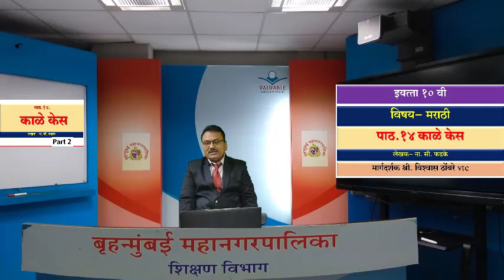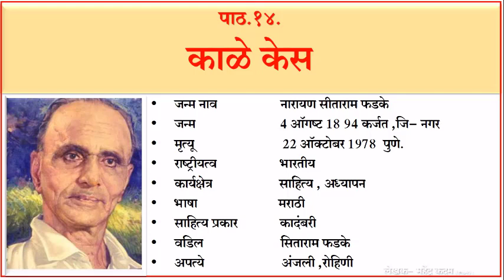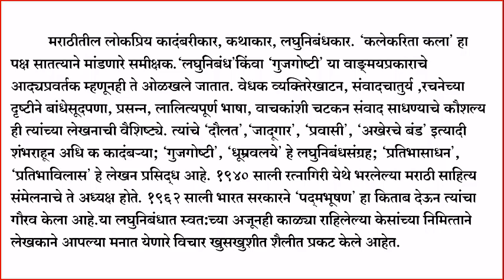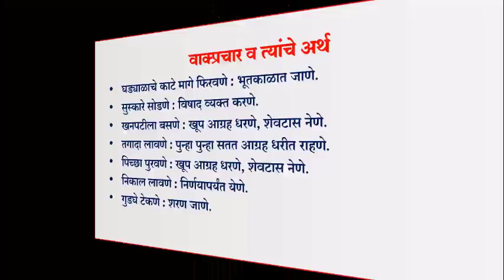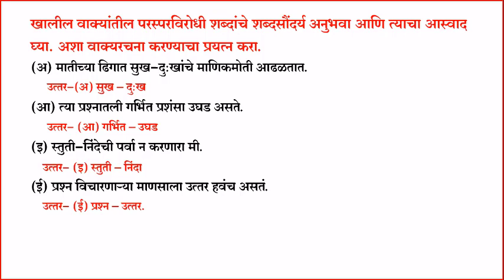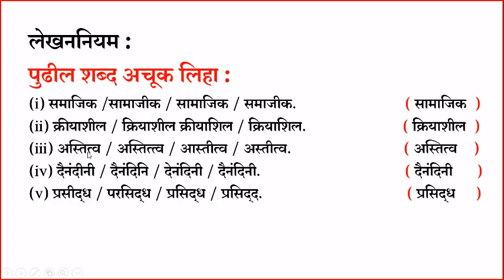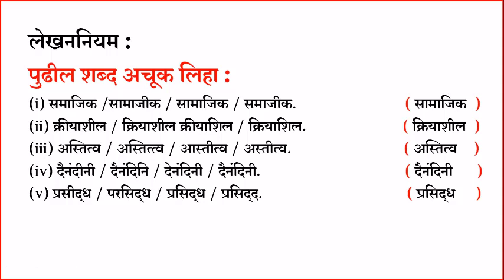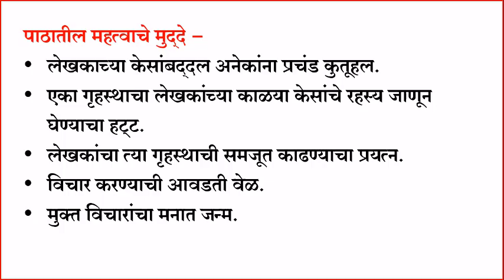BMC.VTC MAR_इयत्ता _१० वी, विषय _मराठी Lesson 14 काळे केस part 2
प्रश्न –
1.अर्धवट सुचलेल्या कल्पना पूर्ण करण्याचा माणस कोणाचा असतो ?
2.लेखकाची विचार करण्याची जागा कोणती ?
3.कल्पना ही कोणासारखी लहरी आहे असे लेखक म्हणतात ?
4.दाढी करण्याच्या वेळेस कल्पना उचंबळून का यावी हे माझं मलाच सांगता येत नाही,असे
    लेखक का  म्हणतात?
5.लेखनाचा उदयोग करणा-या माणसाने काय करायला हवं ?
*दिनांक- २६.१०.२०२१
*इयत्ता :- १० वी
*विषय:- मराठी
*अध्ययन घटक :- पाठ क्र.१४. काळे केस  part 2